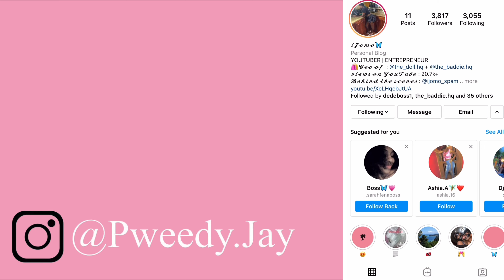How to start a business as a teen!❤️🇹🇹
Hey babe💕

Jomo & Adris

Sub count : 784
Sun goal : 1k

Name : Johanna🦋
Age :17
Camera : iPhone 11
Editor : iMovie

Entrepreneurs mentioned in this video -

Comment videos you’d like to see from me💕